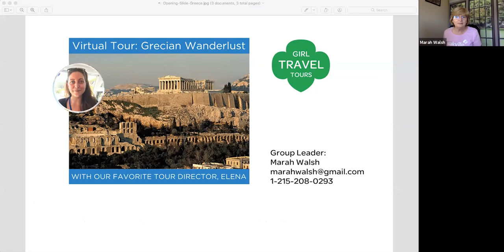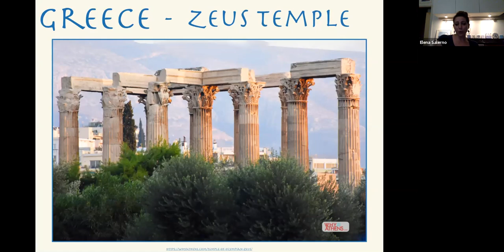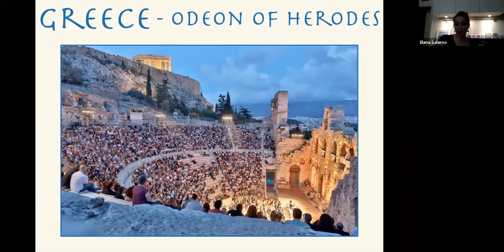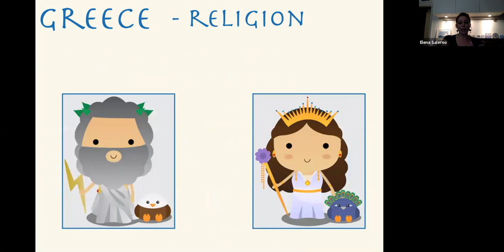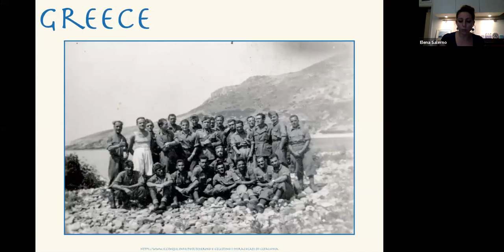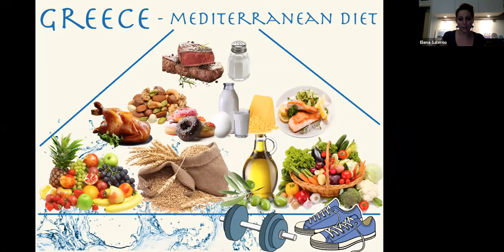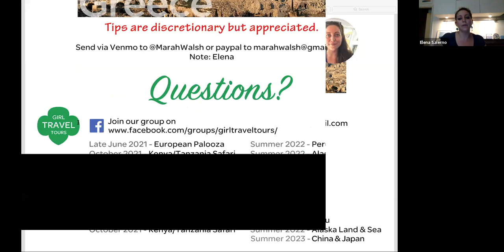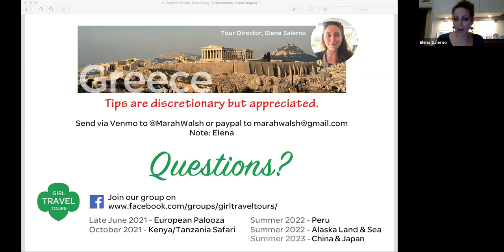Virtual Tour: Grecian Wanderlust with Elena - brought to you by Girl Travel Tours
Join one of EF's finest tour directors Elena Salerno for a tour of Greece. You will surely discover ancient ruins and new and interesting sights as Elena shares her favorite spots in Greece.

Escape to the Hellenic Republic and let your mind go where your heart wants to be. Come along on this journey!